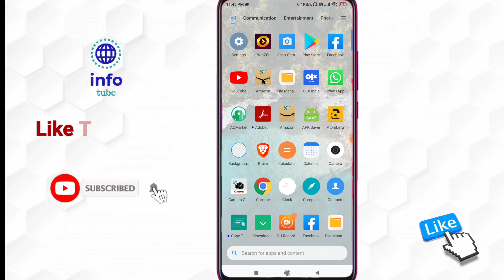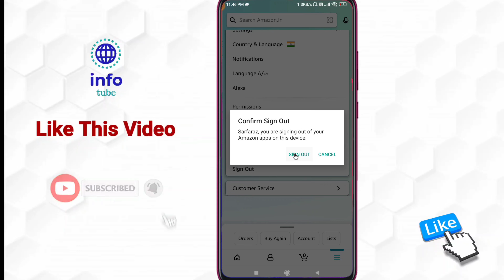Amazon account logout kaise kare | How to logout amazon account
About :- dosto aajke video me apko batane wala hu amazon par account logout kaise kare ummed karta hu apko yeah video pasand aayegi

Your query
amazon account logout kaise kare
amazon id logout kaise kare
amazon account sign out
amazon prime id logout kaise kare
how to logout amazon account